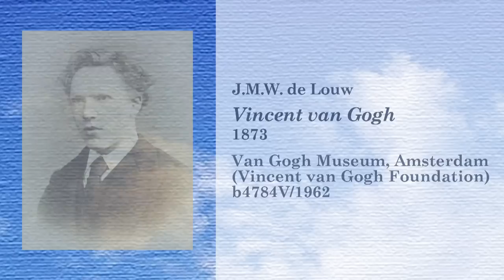Gallery Highlights - Iris by Vincent Van Gogh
In this series, produced in collaboration with the Independent Learning Centre, Ontario's designated provider of distance education, learn about key artworks and artists in the Gallery's collection with Educator, Béatrice Djahanbin.